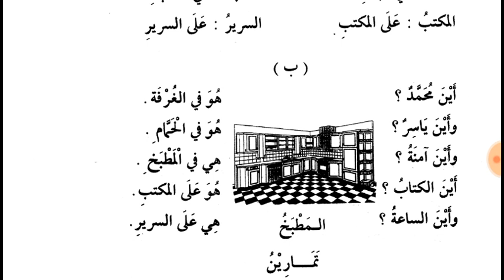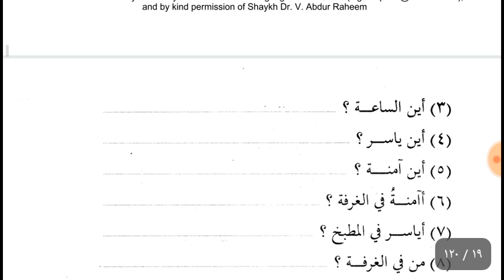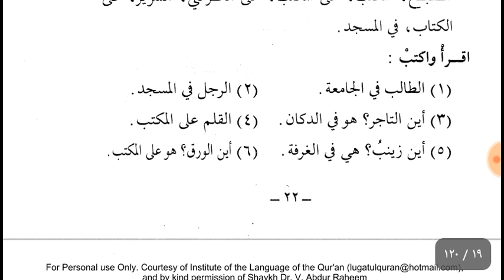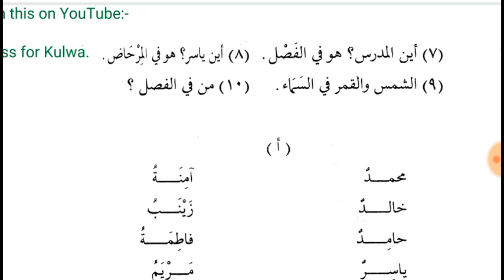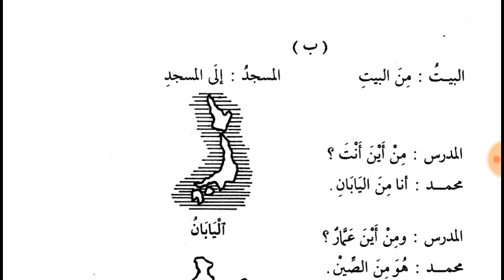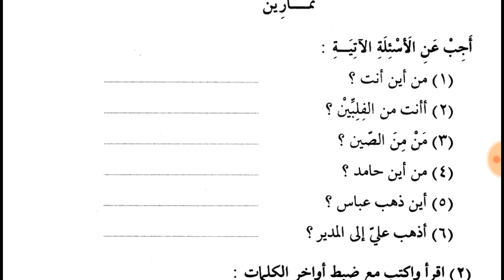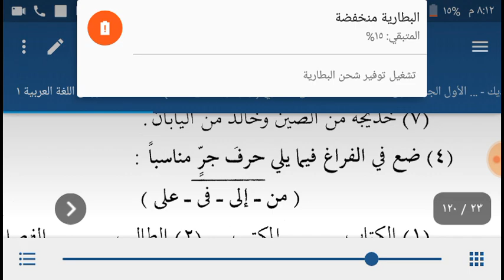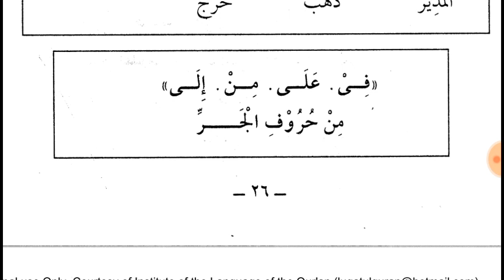Online Arabic class 7 for Mubashira in Urdu from Duroos ul Lughatil Arabiyyah Book 1 دروس اللغۃ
Lesson 4 of Duroos ul Lughatil Arabiyyah Book 1 دروس اللغۃ